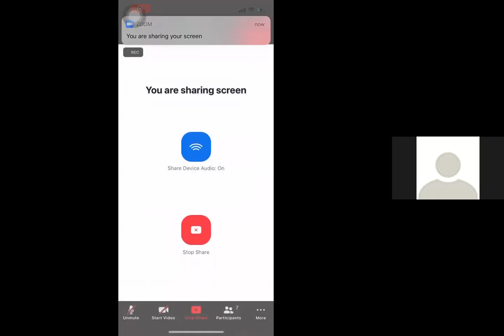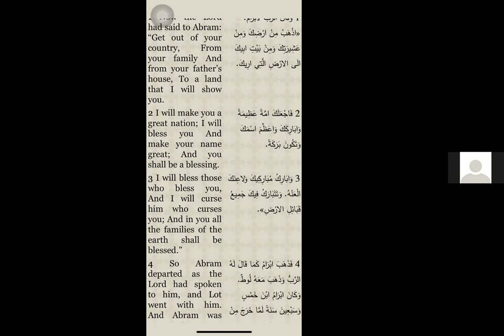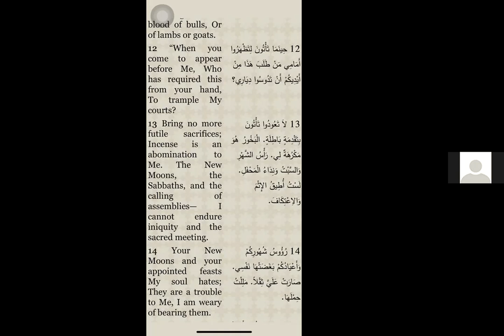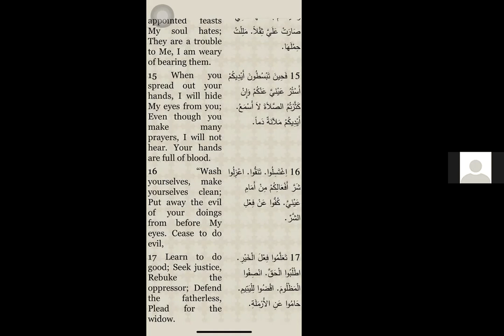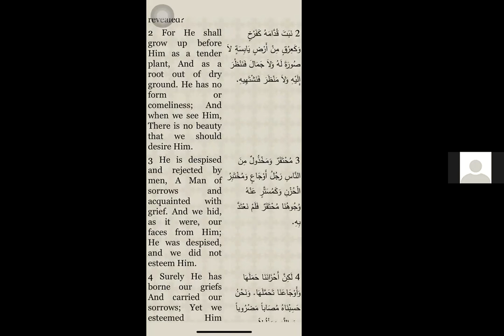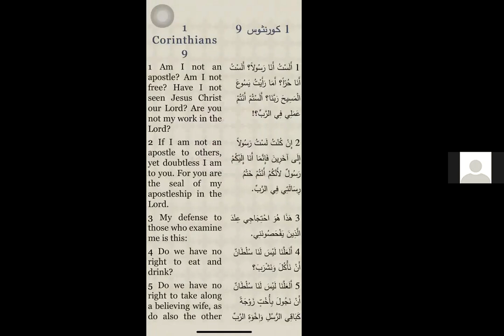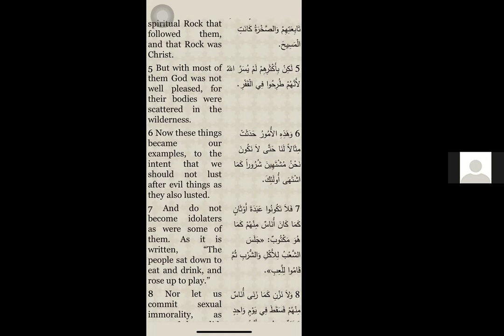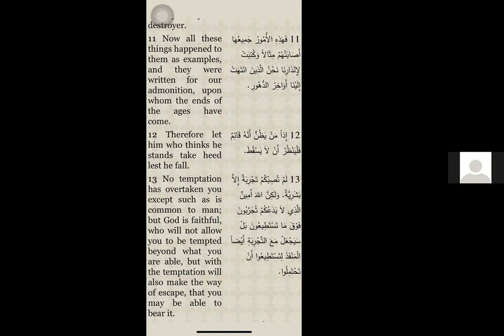Intro to prophets 4